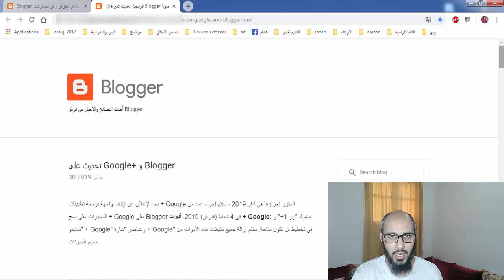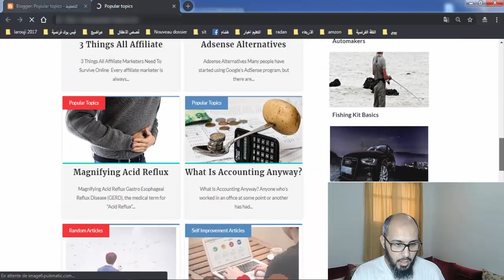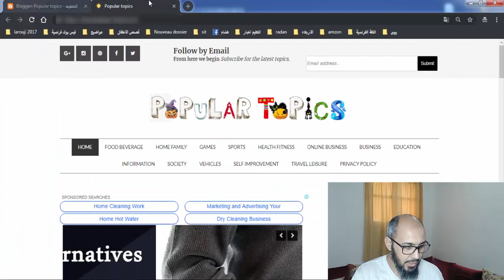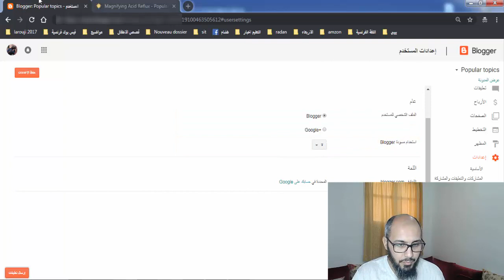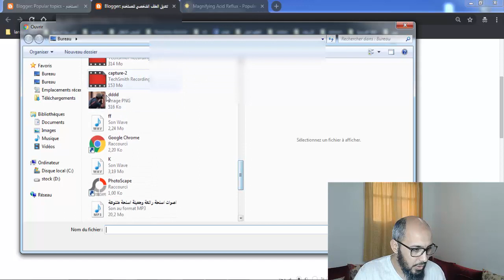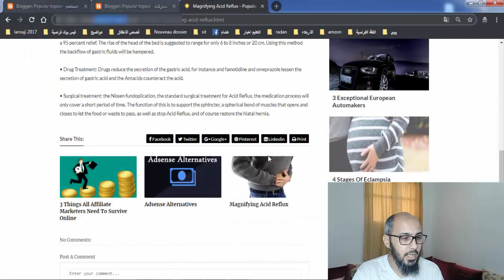لكل مستخدمي بلوجر Blogger ماذا يجب عليك فعله بعد حذف +google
العديد سوف يعاني من مشكلة في جوجل بلوس والتي ربما هي مصدر لجلب الزيارات للموقع ، نعم جوجل بلوس موقع اجتامعي لشركة جوجل ، وفيه العديد من المميزات التي تستفيد منها وهي نشر الفيديو والصور والمقالات واي شي ترغب ،واليوم وصلت رسالة في بلوجر توضح بعض الامور التي يجب عليك تعديلها في المدونة .